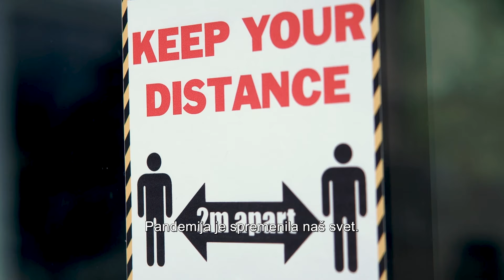SL - European Health Emergency Preparedness and Response Authority (HERA) - Teaser